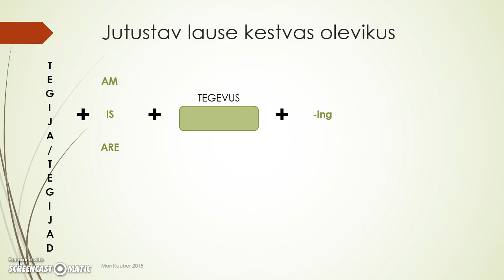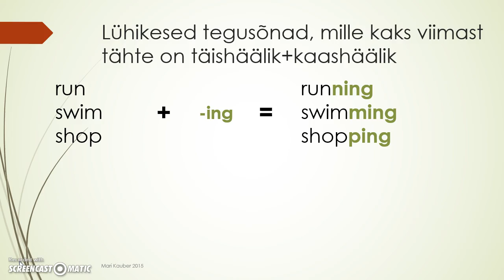Kestev olevik. Jutustav lause.